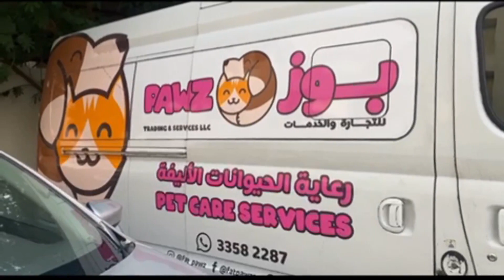Bella's Lion-cut style haircut